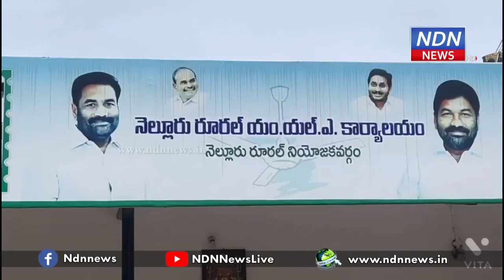నెల్లూరు రూర‌ల్ ప‌రిధిలో వ‌ల‌స‌ల‌ప‌ర్వం- NDN News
నెల్లూరు రూర‌ల్ ప‌రిధిలో వ‌ల‌స‌ల‌ప‌ర్వం కొన‌సాగుతోంది. 12వ డివిజ‌న్ సౌత్ రాజుపాలెం ప్రాంతంలోని ప‌లువురు వైసీపీ పార్టీలో చేరారు. రూర‌ల్ కార్యాల‌యంలో వైసీపీ రాష్ట్ర కార్య‌ద‌ర్శి కోటంరెడ్డి గిరిధ‌ర్ రెడ్డి స‌మ‌క్షంలో పార్టీ కండువాలు క‌ప్పుకున్నారు. ఈ కార్య‌క్ర‌మంలో మేయ‌ర్ స్ర‌వంతి, ప‌లువురు కార్య‌క‌ర్త‌లు పాల్గొన్నారు.